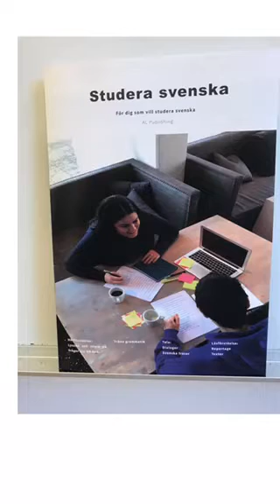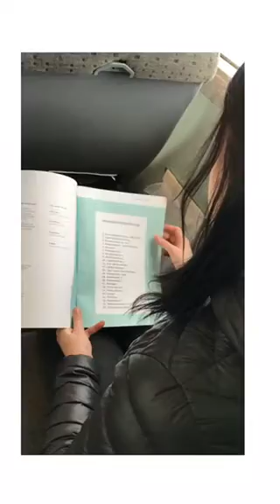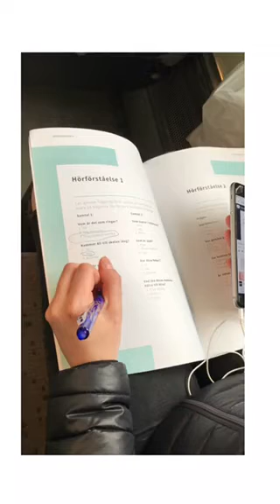Tidning för SFI- Studera svenska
Tidningen kostar 59 kronor och kommer hem till din brevlåda. Du kan träna: läsa, skriva, höra, grammatik, dialoger, svenska fraser och nya ord.